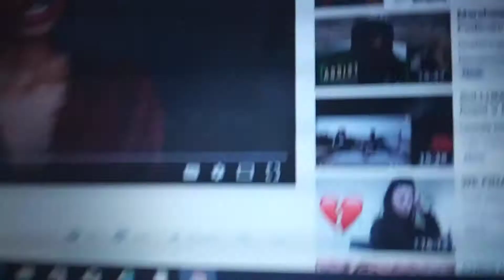THE BEAUTIFUL DESIREE MITCHELL | RIP QUEEN SO | REACTION THOUGHTS & OPINION 😍😘🤔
Reacting to Desiree Mitchell RIP QUEEN SO video. Giving my thoughts and opinion.